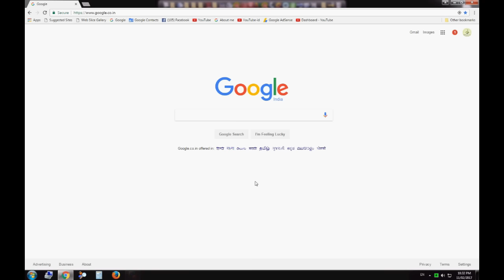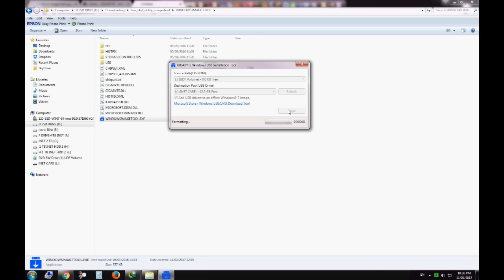Windows 7 Install in Intel 6th Generation Cpu | Computer |Laptop | Hindi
How To Install Windows 7 32/64 Bit in Intel 6 Generation Desktop laptop